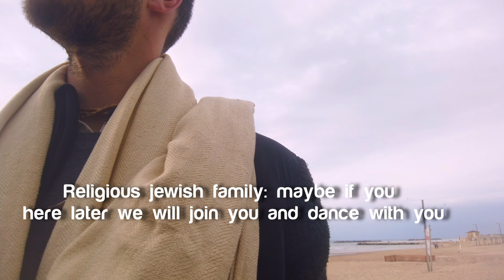How Israel Reacts to Hare Krishna Chanting ? Vol2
Join me as I ask the local people of Tel Aviv, Israel what do they think about the Hare Krishna chanting